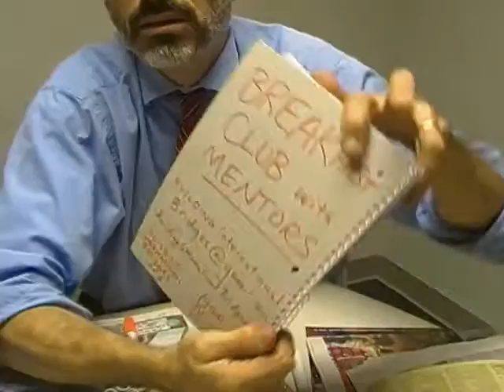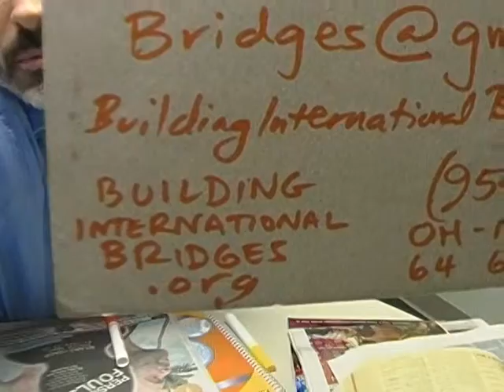Lisa Del Pit's "Other People's Children" and recommendations about non-standard English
People who speak "non-standard" english actually speak a second language when they talk Standard English.   Shouldn't teachers teach all students as though they are ESOL students?   I came to this awareness thanks to Dr. Pomerance at my school.

del pit   neuroplasticity  Functional MRI   non-standard english